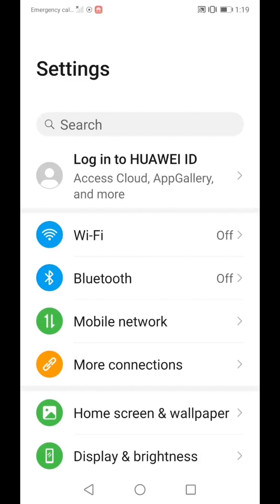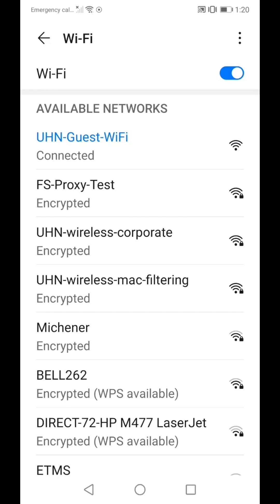Cómo Conectarse al Wi-Fi de UHN en su Celular o Tableta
En este vídeo aprenderá a encontrar y conectarse a la red Wi-Fi pública de los hospitales de la UHN (Toronto General Hospital, Toronto Western Hospital, Princess Margaret Cancer Centre, Toronto Rehab). Este vídeo está disponible únicamente con fines informativos y educativos. No promocionamos ninguna marca o producto específico. No garantizamos que las instrucciones proporcionadas en este vídeo se apliquen a todos los modelos y marcas de dispositivos. Este vídeo no pretende sustituir la consulta profesional con el fabricante de su dispositivo o con su proveedor de Internet. Al seguir las instrucciones proporcionadas en este vídeo, usted acepta ser responsable de proteger su privacidad y seguridad digital. Para más información sobre el Programa de Educación y Participación del Paciente de UHN, visite